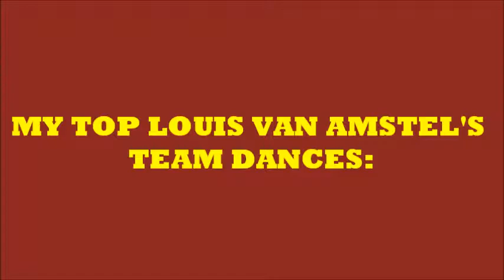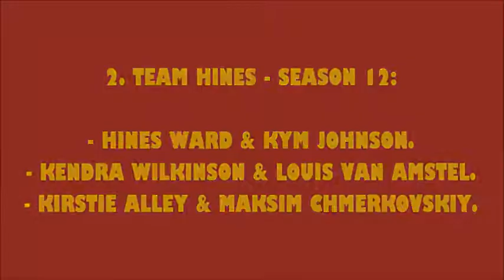LOUIS VAN AMSTEL TEAM DANCES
I did my DWTS rankings last year before Season 27 started, but this time I've decided to do them, but for each style and some themes, and for each pro dancer that have done that style on the show, more than once time.
The ones that've done it only once, will be included in a separated video.
Next up is the style Team Dances, and the pro Louis Van Amstel, who has done 4 Team Dances thus far on DWTS.
These are ranked from my least to my most favorite Team Dances.